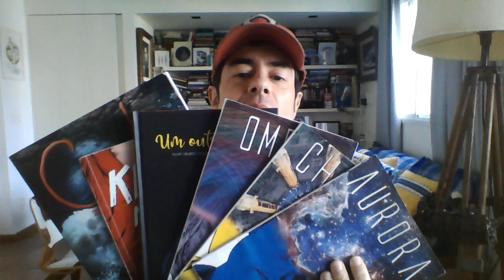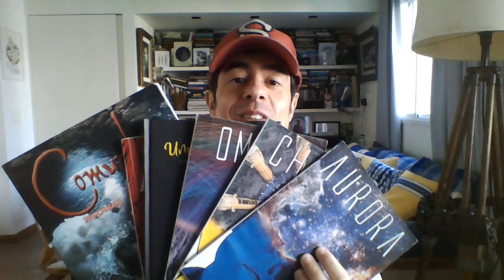Será que Deus é realmente brasileiro?